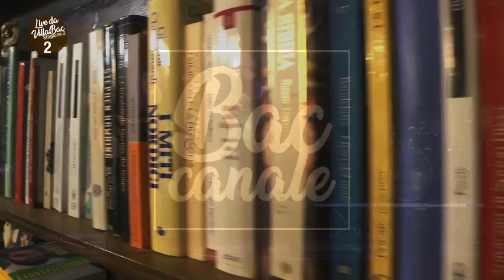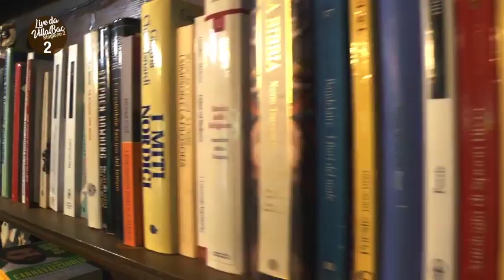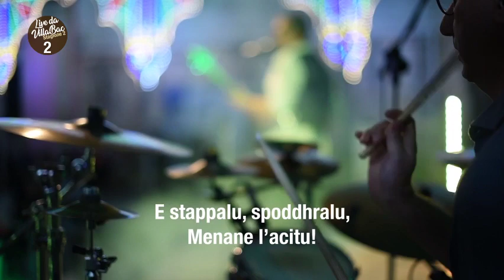Andrea Baccassino | Live Da VillaBac | Stagione 02 • Episodio 02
Il Meglio della Diretta Facebook di Andrea Baccassino da VillaBac del 26 ottobre 2020. La bassa risoluzione del video è dovuta alla bassa risoluzione della webcam.

00:00 | Intro
01:33 | Rubrica ALMABACCO DEL GIORNO OGGI
07:37 | FERNANDO
10:40 | Il pubblico in sala
11:23 | Terzo Memorial Andrea Baccassino
12:30 | NÀ CA SI DI NARDÒ (Video)
19:20 | Rubrica IL LIBRO DELLA SETTIMANA
21:47 | TRUSIANA
26:38 | È SPARITU!
28:23 | Anteprima Sondaggio
30:49 | MENTRE IL TUBO SGORRE (Video)
34:18 | I Risultati del Sondaggio
37:38 | La Canzone Tradotta: FELICE
42:11 | TALLE ’NDUJA
47:31 | EHI UCCIÙ